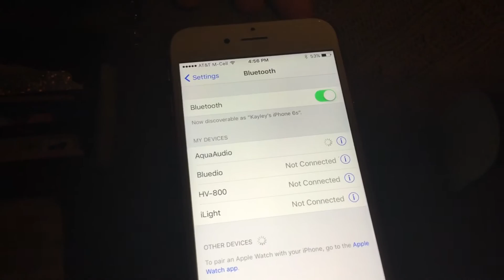February 26, 2016